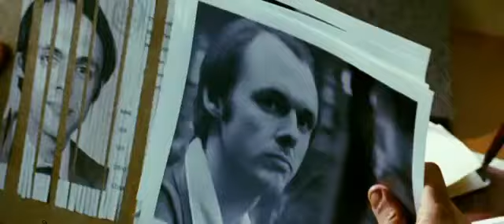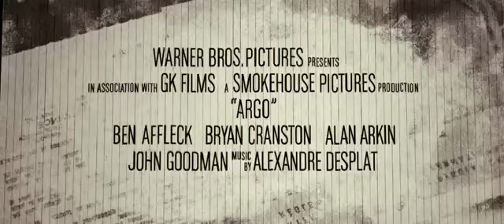ARGO - (subtitulado)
Los espero en mi Blog..